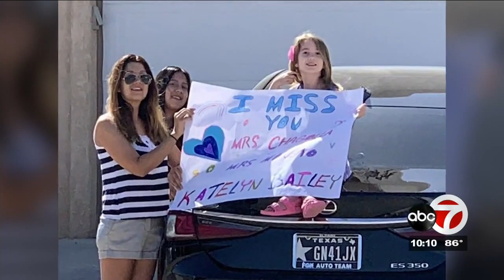El Paso nurse treating virus patients in NYC